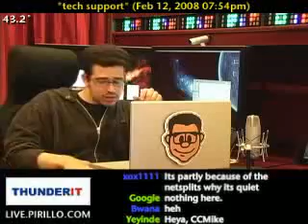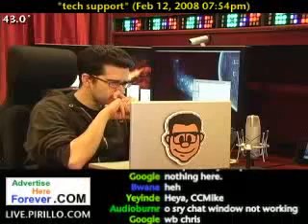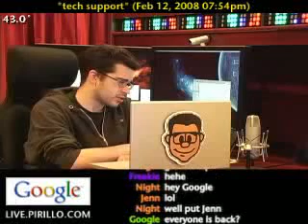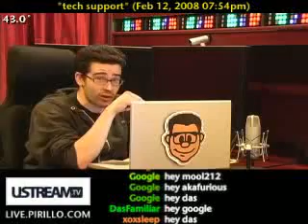Find Windows Drivers for Hardware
- I had a caller the other night on the 888-PIRILLO line who was asking where he can find drivers for old Windows hardware. His machines are, of course, home-built.. making this even more challenging.